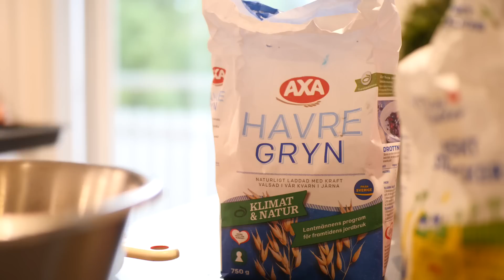Vi Hittade En MYSTISK LUCKA i Nya Huset - VLOGG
I dagens videon får ni hänga med en vardag i våra liv, vi beger oss ut i skogen på jakt efter det blå guldet - blåbär! Vi lyckas även hitta lite kantreller, sedan åker vi hem och gör blåbärspaj. Vi tar även reda på vad som finns på vår vind i nya huset!